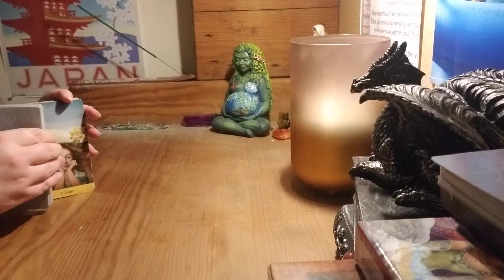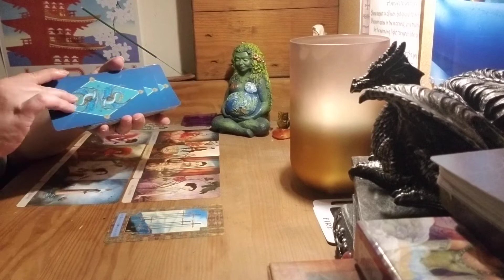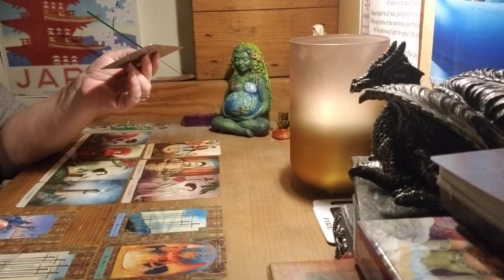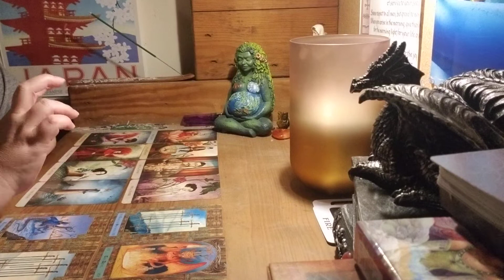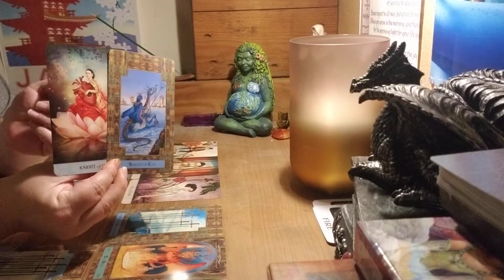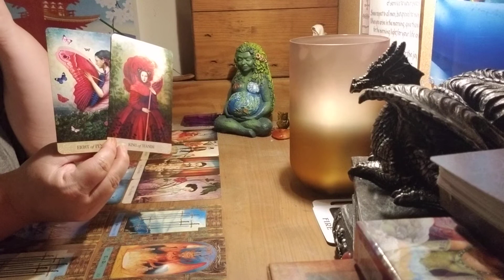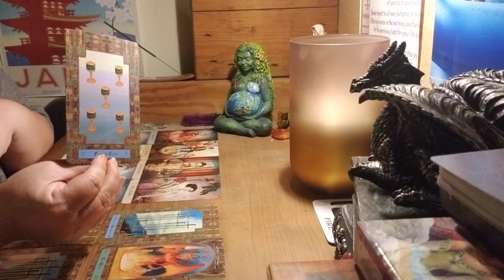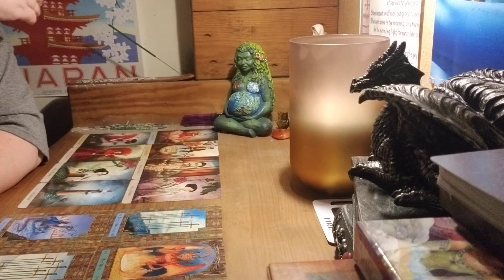Capricorn ♑ Twin flame DF/DM...everything kicks off and sends reaction with one knight